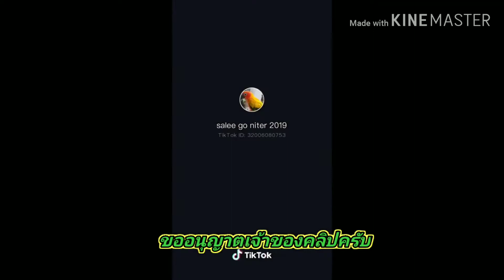ความน่ารักของนก ซันคอนัวร์ แอฟริกันเกย์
เป็นคนรักสัตว์เลี้ยง